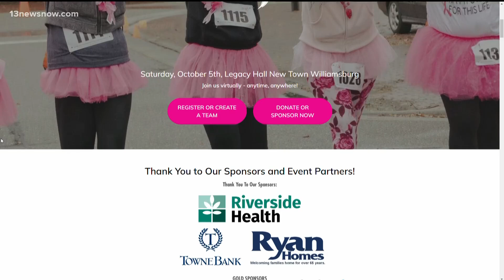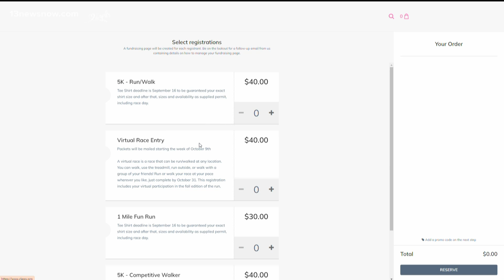Here for the Girls' 5K charity run this weekend will support breast cancer awareness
Here for the Girls' 15th annual Run for the Hills 5K/1 Mile Fun Run in Williamsburg will occur this weekend, aiming to raise funds for young women affected by breast cancer.